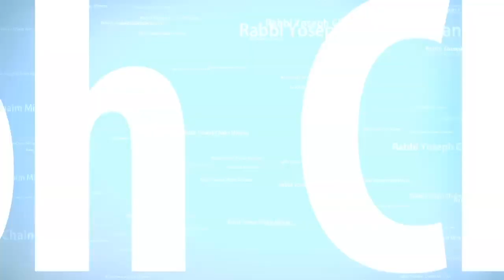Shaar Kavanot_Drush Lylah_shiur 10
Shar Kavanot_Drush Lylah_shiur 10